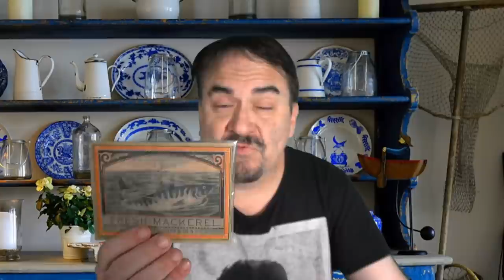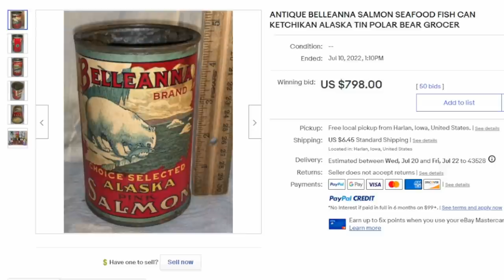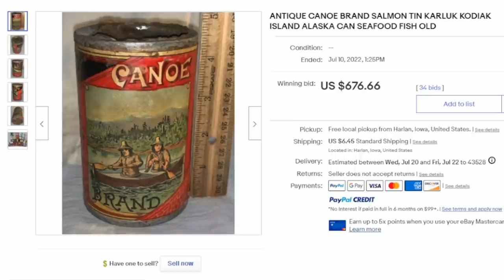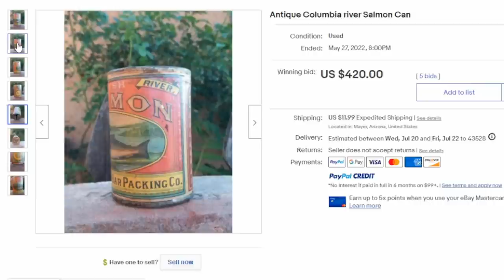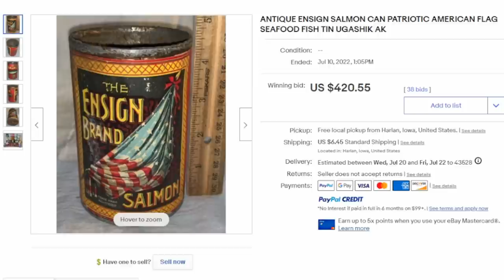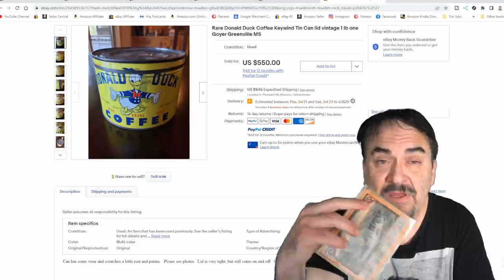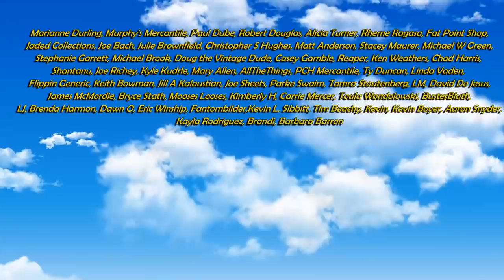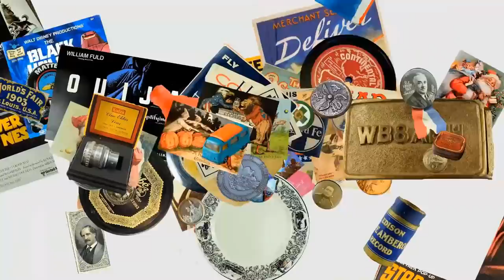Cans Of Soup And Fish Can Sell For Hundreds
Some of the Mailing Supplies We Use:
2" Table Top Tape Dispenser
2” Tape For Dispenser Above
6" X 9" poly mailing bags
10” X 14” & Larger Poly Mailing Bags
Jewelers Loupe
Cans Of Soap And Fish Can Sell For Hundreds